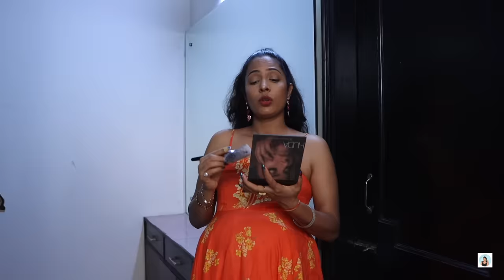Shruti Hui Pregnant | 24 Hours Pregnancy Challenge | ShrutiArjunAnand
CREDITS:
Creative Head: Shruti Anand
Operations Head: Rohit Rastogi
Executive Director: Vikram Choudhary
Creative Director: Vishal Vaish
Directed By: Vikram Choudhary
Associate Producer: Shivani Khanna
Channel Coordinators: Shubha Wadhwa
DOP: Dinesh Kumar & Premjeet
Lead Editor: Shubham raj Verma
Editors: Rahul Singh
Graphics & VFX: Rahul Singh
Lead Actors: Shruti Anand, Suraj Baliyan & Anaya Sahu
Support Staff: Ujagar, Danish Khan & Asha

SpiceUp is a digital media company that owns six YouTube channels, including Anaysa, DIY Queen, My Miss Anand, Shruti Arjun Anand, Cook With Nisha & Toy Stars.